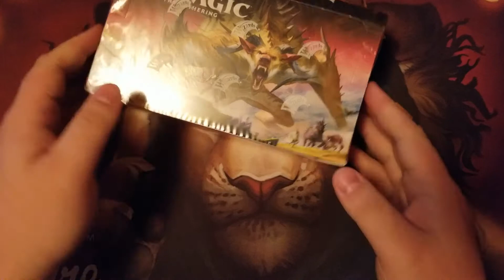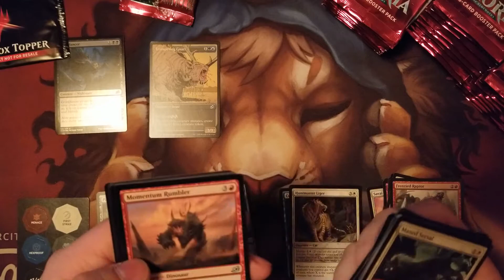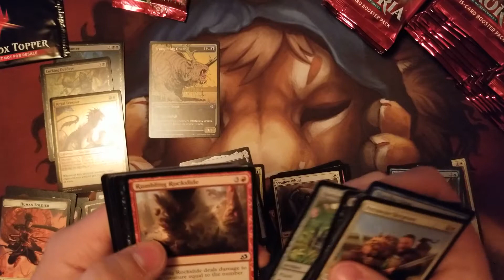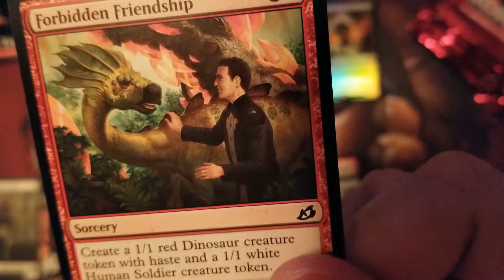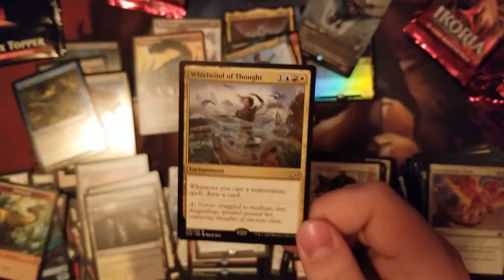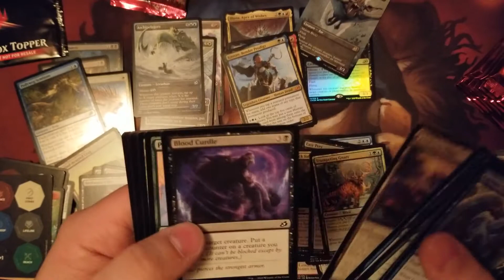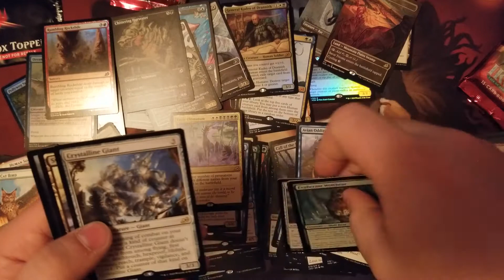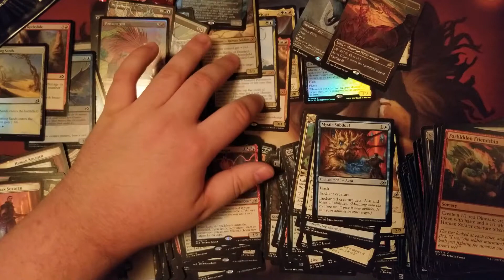MTG IKORIA Booster Box Opening Sick Pulls [Foils?]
This is a MTG related unboxing video where I open a booster box of IKORIA. We got some good hits, let me know if you want to see more. my funding is a little short but if youtube starts paying it might be easier.